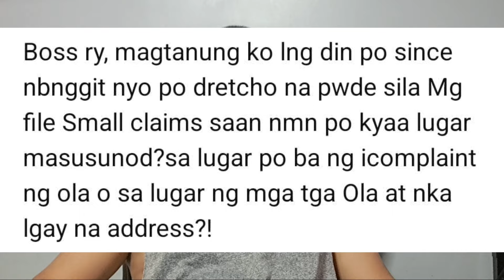Saang lugar ka pwedeng Sampahan ng Demanda ng mga OLA